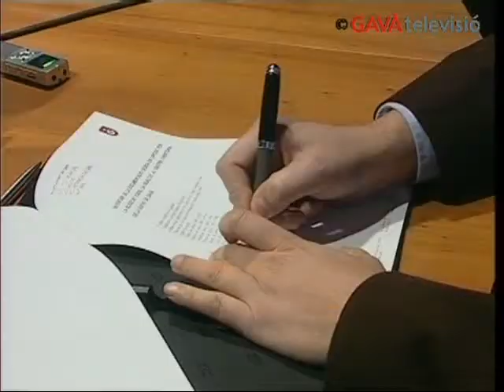GTV Notícies 04/02/10 - Cessió fons La Igualtat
La societat Coral La Igualtat, lentitat més degana de Gavà, ha cedit part del seu fons documental al Centre dHistòria de la Ciutat. Lacte de cessió va tenir lloc ahir a la tarda a lajuntament, amb la presència de lalcalde Joaquim Balsera i el president de la coral Isidre Olivella. Daquesta manera, es posa a labast del públic una documentació que permetrà a estudiosos i historiadors conèixer amb més detall la història duna entitat que ja funcionava a finals del segle XIX.